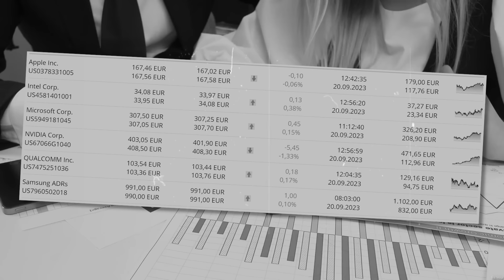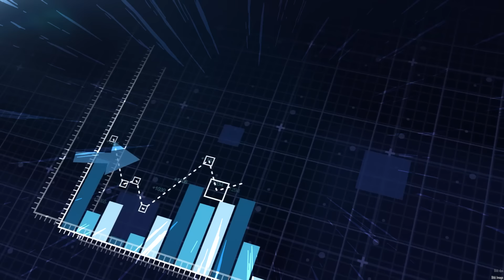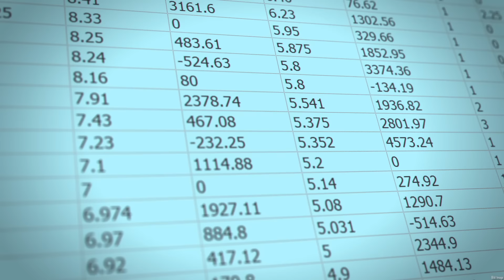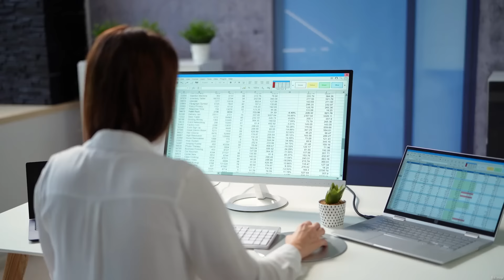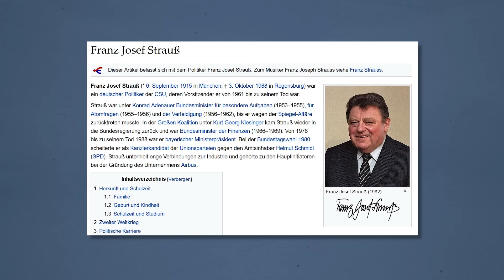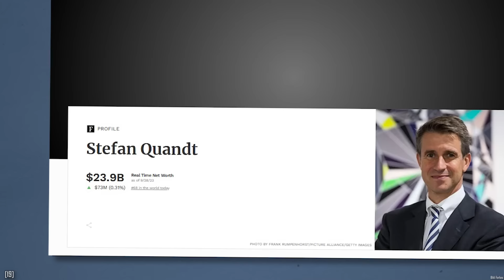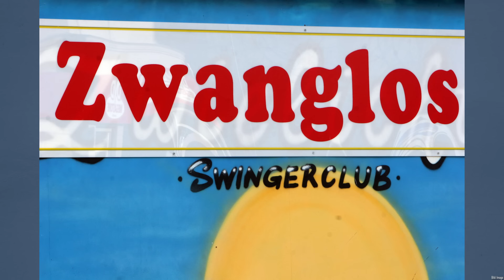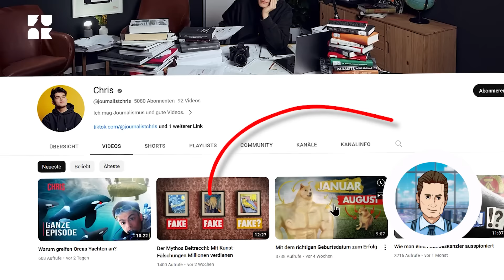Wie dich zwei Weltkriege reich machen: BMW/Quandt | highperformer.henning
Schnelle Autos, Entführungen, Sextapes und NS-Verstrickungen: Die Geschichte hinter der Familie Quandt ist eine der komplexesten Familienstorys Deutschlands. Vom Patriarch Günther Quandt bis zu den reichen Milliardenerben, all das wusstest du noch nicht über deinen BMW. Eine Story wie eine Netflix-Serie. Bei uns erfährst du die ganze Wahrheit!

Als Günther Quandt Ende des 19. Jahrhunderts geboren wird, stellt er schnell fest: Er will mehr als ein mittelständischer Vorort-Unternehmer sein, sondern richtig performen. Da kommt ihm der Erste Weltkrieg gerade recht! Schon damals sichert er sich und seinen Kindern lukrative Beteiligungen.

Zur Zeit des dritten Reichs profitiert er von mächtigen Freunden und wird zu einem Großindustriellen unter den Nazis. Seine Ex-Frau lässt sich sogar mit Politikern ein!

Später lahmt das BMW-Werk und einer seiner Söhne stirbt kurz nach ihm. Der andere hat alle Hände voll zu tun: die Autos müssen unter die Leute und kein Werk darf stillstehen.

Sohn Herbert übernimmt den strauchelnden BMW-Konzern und baut ihn gemeinsam mit Eberhard von Kuenheim, noch so ein Highperformer, zur absoluten Weltmarke aus. Auf einmal gibt’s sportliche Limousinen und Milliardengewinne am Fließband!

Seine Kinder stehen ihm in nichts nach: Sohn Stefan arbeitet sogar eine Zeit lang bei der BCG (kennt ihr vielleicht) und ist der nächste Leistungsträger im Family Game. Und seine Schwester Susanne?

Susanne wäre einmal fast entführt worden! Wie das kam, das erzählen wir euch auch. Dazu wird sie von einem verführerischen Gigolo um eine Millionensumme erpresst, Shit happens!

BMW ist in all der Zeit an der Spitze angekommen und holt sich sogar eine britische Edelmarke in den Stall. Rolls Royce. Läuft!

Kapitelmarken:
0:00 – 0:28 Der gnadenlose Aufstieg des BMW/Quandt Clan | highperformer.henning
0:28 – 3:49 Kapitel 1: Die Anfänge aka Günther Quandt
3:50 – 8:10 Kapitel 2: Der Zweite Weltkrieg
8:11 – 9:06 Kapitel 3: Generation Harald und Herbert
9:06 – 14:01 Kapitel 4: Herbert – BMW zum Weltkonzern
14:02 – 18:06 Kapitel 5: Kuenheim und Klatten – 3erund Affären

Informative und semi-lustige Videos zu Wirtschaft und Finanzen: Das Gegenteil von Kapitalismuskritik.
Wir gehören auch zu funk! Schaut da mal rein